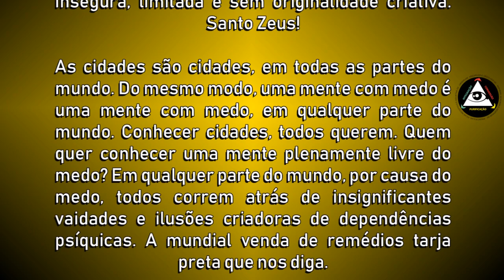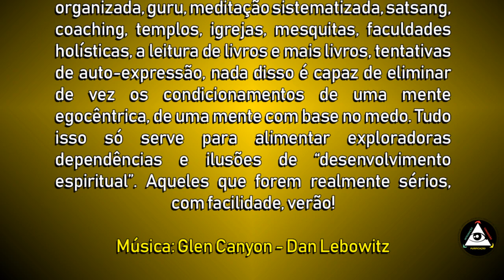Na fusão da mente e coração, o findar da confusão